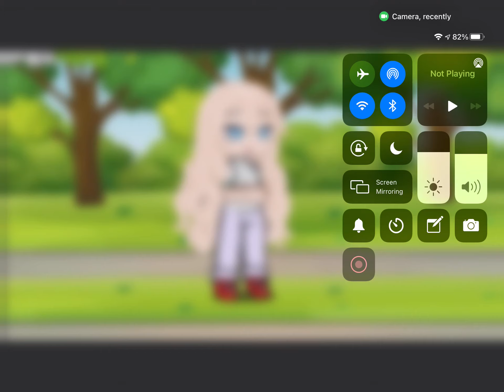any names? Who ever comments first (the name) gets a free shoutout